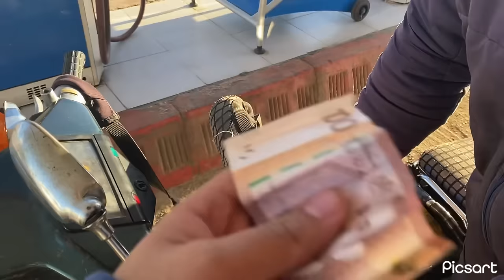كحلوش فيه النوبة ديال طياب أغسيل الماعن 🍽️ ولكن طلعات عليه فالاخير..😂 LA3ZAWI klika - VLOG 2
شكرا لك على المشاهده , فعّل زر التنبيهات ( 🔔 ) لكي تصلك كل الفيديوهات الجديدة !